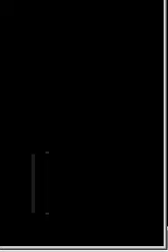Qix(Arcade)(set 2, smaller roms) Intro(Take 3)(03-26-14)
This game was made by Taito America Corporation.